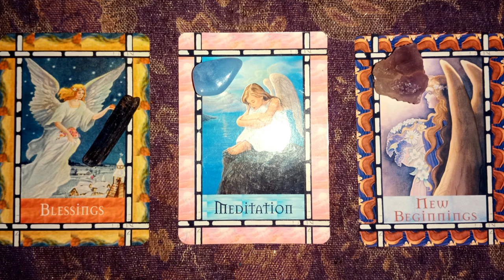OUR WEDDING MARCH Waxing Gibbous Magick LOVE Light Language for Twin Flame Soulmates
Waxing Gibbous is the countdown before the happening or celebration or in this case the image is of Angels like flower girls strewing petals on the aisle with the bride slowly following after them. We receive sweet scented love blessings from the Angels for our Union. They are preparing the way.

Sometimes the Waxing Gibbous can bring insecurities and sudden self-doubt to the front and we might feel overwhelmed or distracted/ scattered by the last-minute details to make sure everything flows perfectly. The Angels remind us that everything is going according to plan and that our job is now to just show up and breathe through our hearts, let our hearts speak to us. We are already in the walkway of a new stage in our life and in our love life. We are in the wedding lane or moment of visible and deeper commitment. Our Love shines extra bright in this very moment, touching not only ourselves, but the whole world.  Thank you

Extensive Light Language & Reiki Healings:
Reiki & Light Language Energy Healing: Twin Flame Attraction/ Manifestation/ Reunion: